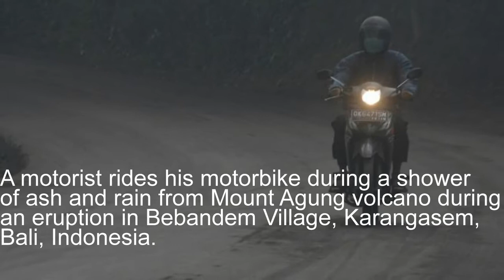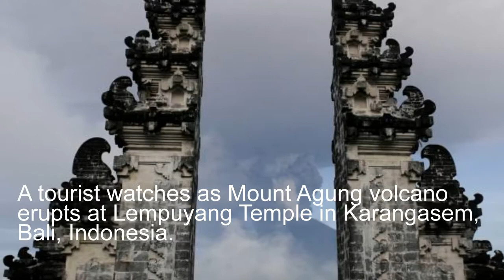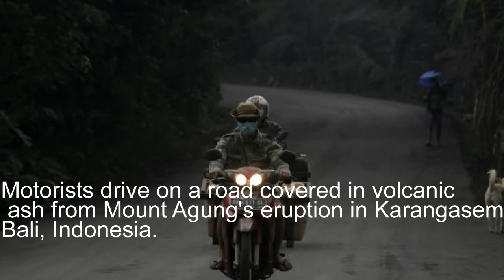Bali volcano alert raised to highest level | NCB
Indonesia warns the first major eruption of Mount Agung in 54 years could be "imminent".